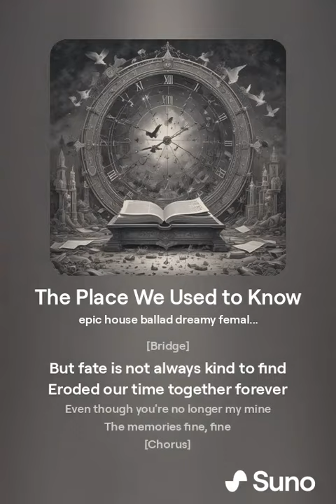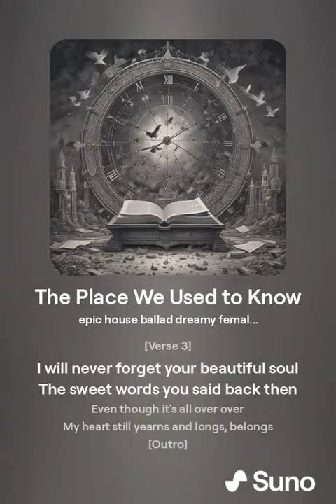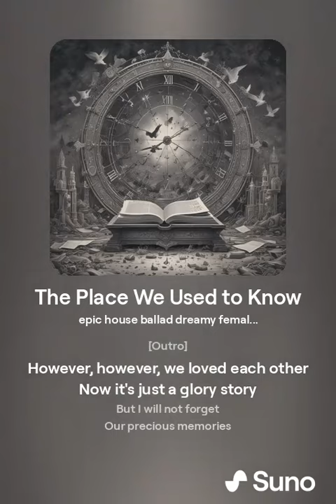We Loved Each Other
Under a grey sky, grey, hey
We once laughed together, together
We went through the day full of hope, dope
Reached for the same star, far

But fate is not always kind to find
Eroded our time together forever
Even though you're no longer my mine
The memories fine, fine

However, however, we loved each other
Together, together, all the sorrows and joys
However, however, our hearts are one, gone
Even if now only memories remain, refrain

Amidst the shadows of the past
I try to move forward, forward
Every step that I might take, break
Always reminds me of you - ouhou

I will never forget your beautiful soul
The sweet words you said back then
Even though it's all over over
My heart still yearns and longs, belongs

Now it's just a glory story
But I will not forget
Our precious memories